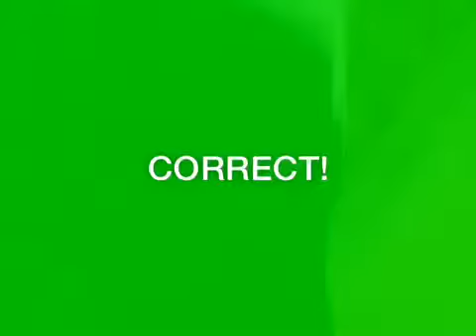Playing Heads Up with Grandpa Jim & Grandma Carol